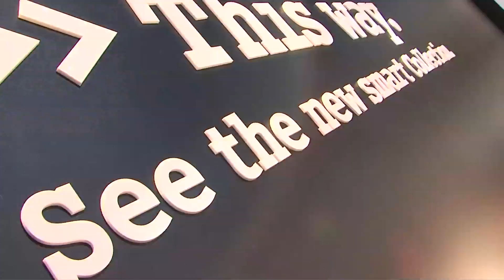Smart al Salone di Ginevra 2011